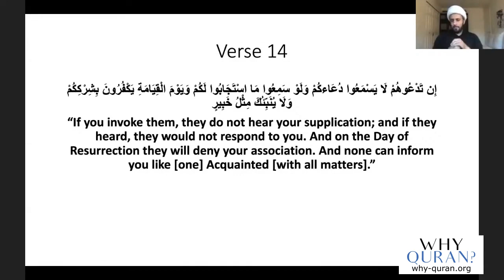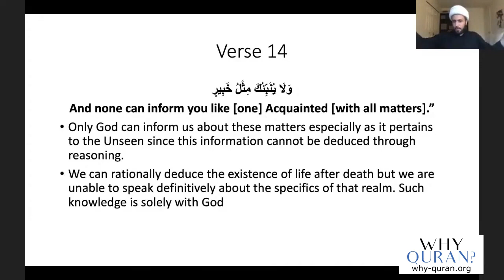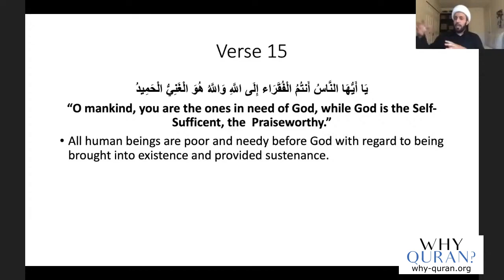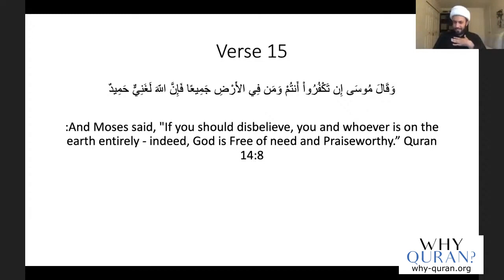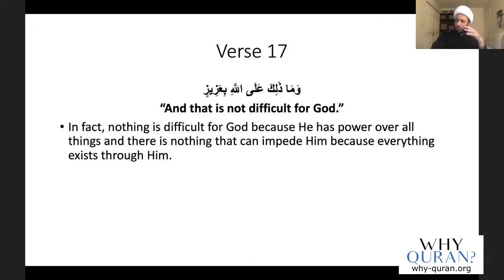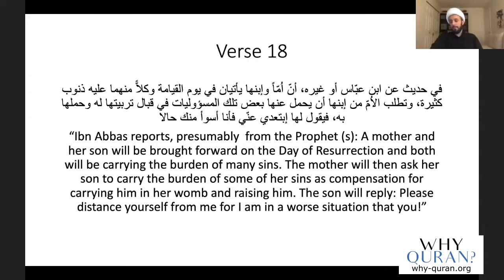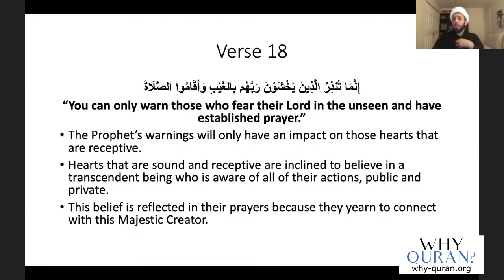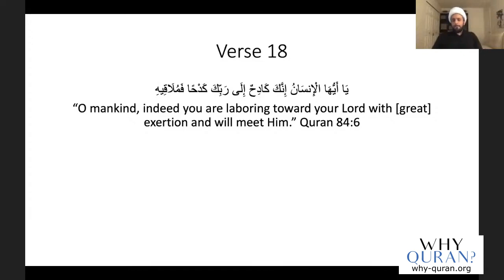[7] The Powerless Gods | Surah Fatir (#35) | Quran Tafsir | Sheikh Azhar Nasser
Verses 14-18 of Surah Fatir reminds us of how helpless we are on God for every aspect of our existence.